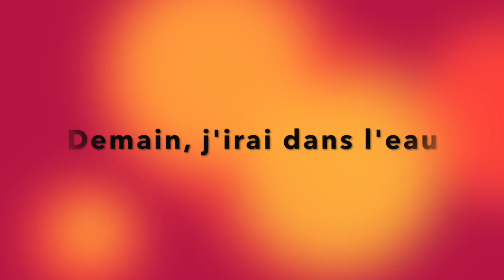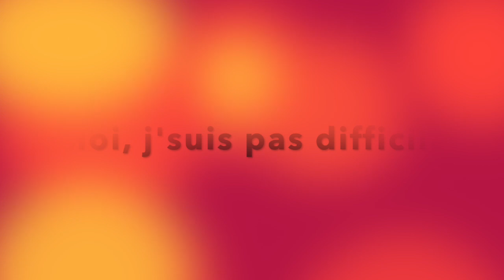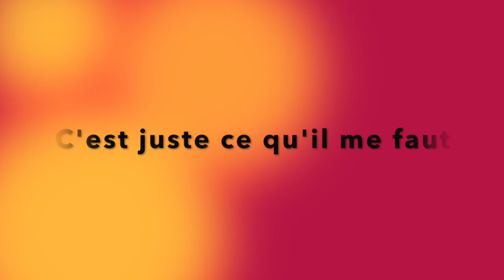Laisser aller l'été - Atelier création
Laisser aller l’été

J’ai trié mes placards. De l’hiver, j’en ai marre.
J’ai sorti mon maillot. Demain j’irai dans l’eau.
Allongée sur le sable, les doigts de pieds en éventail,

je regarde les nuages et c’est beau…

Laisser, laisser, laisser derrière, l’hiver…
Laisser, laisser, laisser l’hiver, derrière…
Laisser, laisser, laisser aller, l’été…

Demain j’irai sur l’île. Moi, j’ suis pas difficile.
Transat et Mojito, je sens qu’il va faire chaud !
Hamac et chapeau de paille, trinquons aux retrouvailles.
Dansons les pieds dans l’eau dans nos nouveaux maillots.

Je marche sur la plage. Oh, quel beau paysage !
La brise sur ma peau, c’est juste ce qu’il me faut.
Bientôt l’heure du concert, j’enfile mon paréo.
Allez, je me jette à l’eau. C’est l’heure de l’impro.